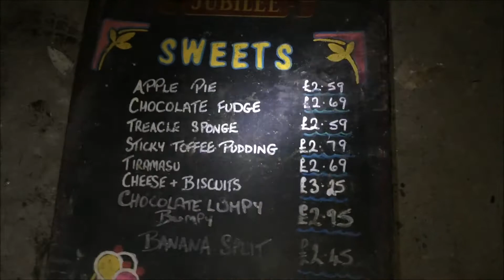EXPLORING AN ABANDONED PUB !!!!!! (GONE EXTREMELY SCARY)